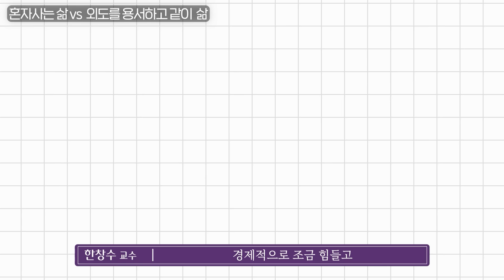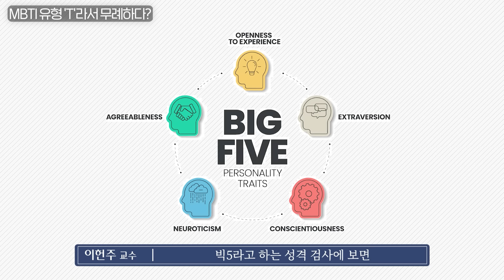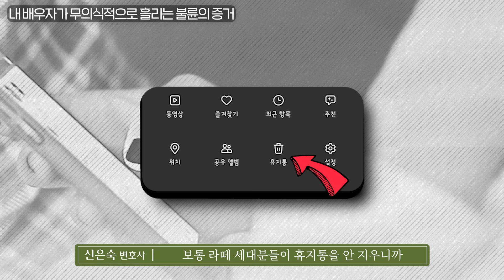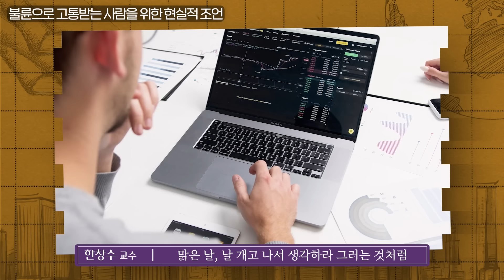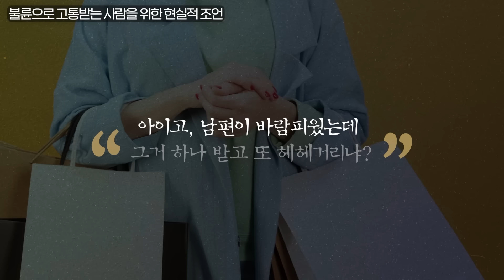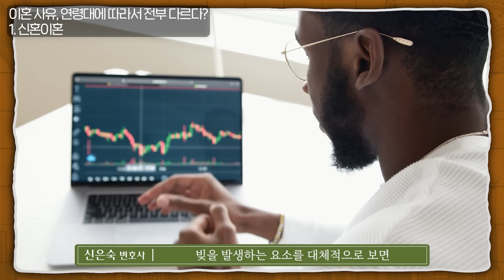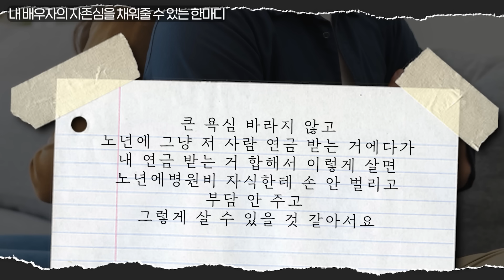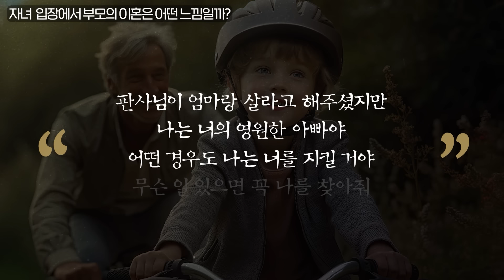"요즘 불륜은 100% 이렇게 만나요" 상상조차 못했던 바람피는 방법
오늘은 신은숙 변호사님, 한창수 교수님, 이헌주 교수님, 이독실 님을 모시고

불륜이 자주 일어나는 장소대해서 알아봤습니다.

00:00 인트로
00:01 구독자 인사
00:39 지식인사이드 댓글 A/S
07:10 오늘의 주제 1 - 불륜
35:18 오늘의 주제 2 - 이혼